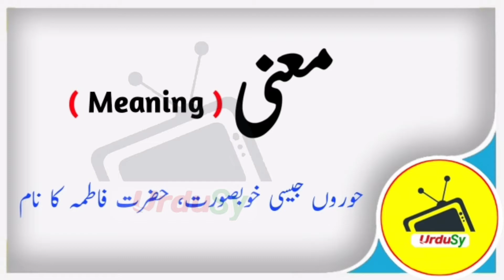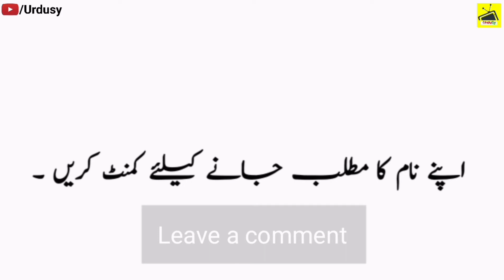Hurain حورین Name Meaning in Urdu & Hindi | Hurain Naam Ka Matlab Kya Hota Hai |Hurain Naam Ke mayne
Hurain حورین Name Meaning in Urdu & Hindi | Hurain Naam Ka Matlab Kya Hota Hai | Hurain Naam Ke mayne |Urdusy Hurain حورین Meaning of Muslim Girl Name Hurain - Islamic Baby Girl Name Hurain Meaning in Islam.

Muslim Baby Name Hurain Meanings in Urdu & Hindu Meanings of baby girl name Hurain Baby girl names and meanings Hurain name meaning in Urdu baby name like Hurain Urdu name dictionary of Hurain Urdu Arabic accent of name Hurain Urdu and Arabic Islamic names for new born babies Check Hurain name English and Urdu spelling.

Urdu names and meanings, Urdu name dictionary of Hurain حورین, and other Girls names. Urdu names meaning dictionary for Muslim boys, and Muslim girls, Urdu baby name like Hurain and others. A complete Urdu names dictionary, a complete Arabic and Islamic name encyclopedia for new born babies. Hurain Urdu names English meaning. Check Hurain name English and Urdu spelling.

How People Search Hurain & Alternate spellings of Hurain this name is written like this Hoorain name meaning in urdu Hoorain name meaning in Hindi Hoorain naam ka matlab kya hota hai Hoorain naam ke mayne bataiye Hoorain name pronunciation meaning of Hoorain meaning in Islam.

What does the name Hurain mean | What is the meaning of name Hurain in Urdu and Hindi | What is the religion of the name Hurain | What does Hurain name mean | How to Write Hurain in English and Urdu.

Hurain Name Meaning In Urdu & Hindi Girls Name(Lucky number, color, stone)Muslim Islamic Kids/Baby Names (Boys and Girls) with Urdu Meaning, Popular and Famous Names.

Umme Hurain is her Kuniyat (nickname) after the name of her Daughter Hurain.

👉 Detail: In this video you will find all kind of details about the Hurain name in the Urdu Hindi language. So, You must watch this video if you have questions in your mind about Hurain girl name Hurain name Hurain name meaning Hurain meaning Hurain name meaning in Urdu Hurain name meaning in Hindi Hurain meaning in Urdu Hurain meaning in Hindi Islamic name Hurain name pronunciation Hurain name meaning in Islam Hurain name meaning in Quran the meaning of Hurain name Hurain name with meaning Hurain name spelling in English and Urdu Hurain naam ka matlab kya hota hai Hurain naam ke mayne bataiye Hurain naam ka matlab in Urdu & Hindi Hurain naam ka matlab bataen Hurain naam ka matlab bataen in Urdu & Hindi Hurain naam ka matlab batao Urdusy Official Hurain naam ki detail, or if you have any other query so you can ask in the comments section. Thank You.